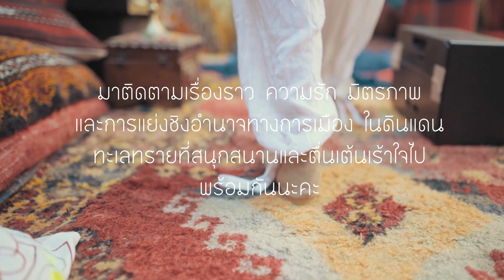เดือนประดับทราย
สวัสดีค่ะ วันนี้นุชมีทีเซอร์แนะนำนิยายแนวทะเลททรายเรื่องเดือนประดับทรายมาฝากค่ะ สำหรับเนื้อหาของนิยายเรื่องนี้นุชจะอัพหลังจากอัพวิมานรักพยัคฆ์ร้ายจบ ฝากติดตามด้วยนะคะ
** ใครสนใจเวอร์ชั่น e-book ตามลิงค์ข้างล่างนี้นะคะ เดือนประดับทราย– มณีปุรัม